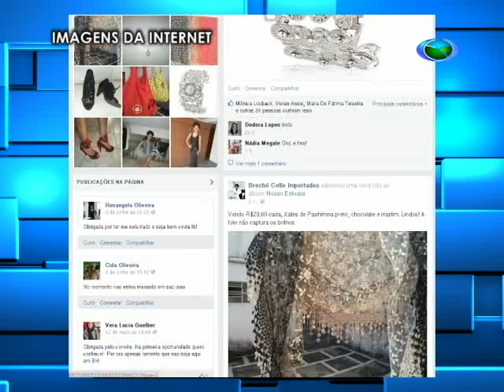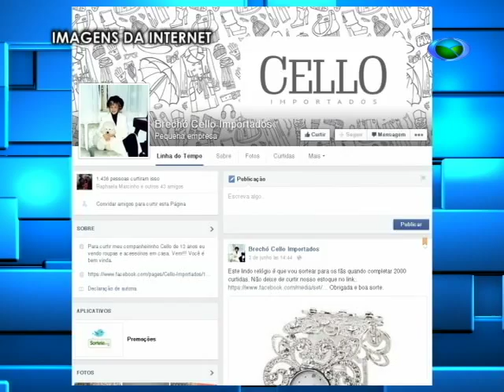Brechós usam internet como ferramenta de vendas. 10/06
Os brechós tem virado mania em São João Del Rei. Na internet grupos dedicados à vendas de roupas semi-novas ganham cada vez mais adeptos. Cristina montou um brechó em casa e conta com a ajuda da internet para vender suas roupas.